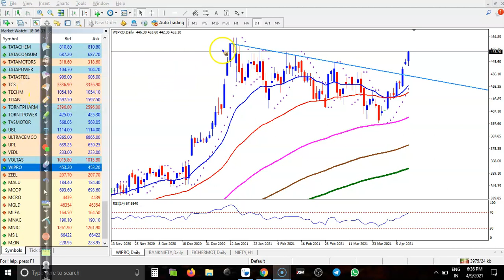Market Behavior| Top stock analysis | Nifty 50 | Alice blue | 09. 04. 2021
Technical Analysis Of Top Stock | Alice blue | 09 April 2021

Expand your business through Digi promo by just sharing the content in your social network.

Nifty on Friday opened flat and remained consolidative right from the opening trade. It breached the previous day’s low but didn’t sustain at lower levels